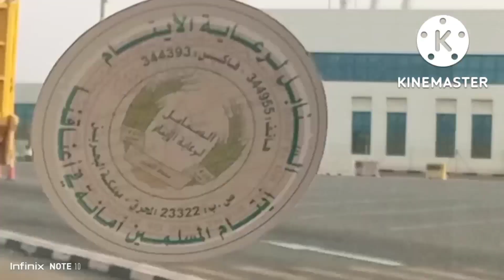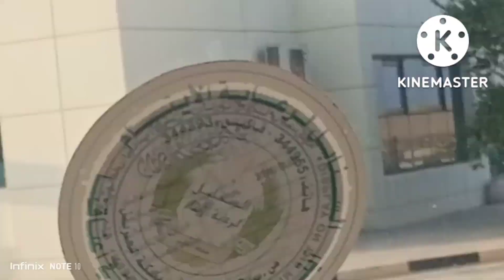കടലും കപ്പലും - സിപ്പോർട്ട്